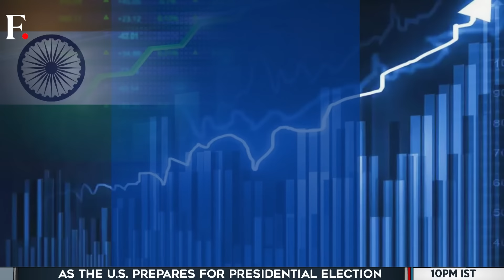Why is India's Rapid 8.4% GDP Growth Being Questioned? | Vantage with Palki Sharma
India's economy beat expectations to post a GDP growth of 8.4%. Critics, including Bloomberg, attributed the rapid growth to "data distortion". Why is India's growth rate being questioned? Palki Sharma tells you.

India | GDP | Economy | Bloomberg | Firstpost | World News | Vantage | Palki Sharma